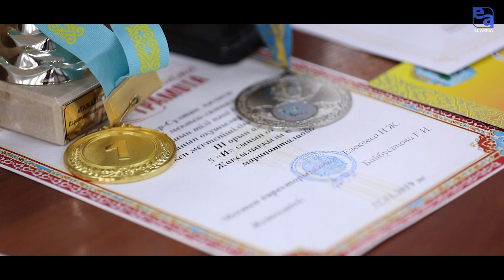Инклюзия: бәріне бірдей мүмкіндік қашан беріледі? «Білім жолы»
Елімізде инклюзивті білім алу мүмкіндігіне тек 3% мүгедек бала ие. Неге? Мәселенің осы уақытқа дейін  Қазақстанда инклюзивті білім беру неге дамымай келеді?